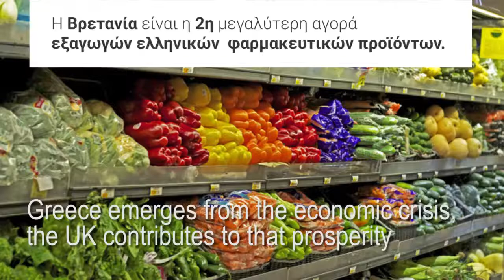ΒΙΝΤΕΟ: Η νέα Βρετανίδα Πρέσβυς Κέιτ Σμιθ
ΒΙΝΤΕΟ: Η νέα Βρετανίδα Πρέσβυς Κέιτ Σμιθ μιλάει για τις ΕλληνοΒρετανικές σχέσεις και παρουσιάζει τις προτεραιότητες που θα καθορίσουν τη θητεία της στην Ελλάδα.